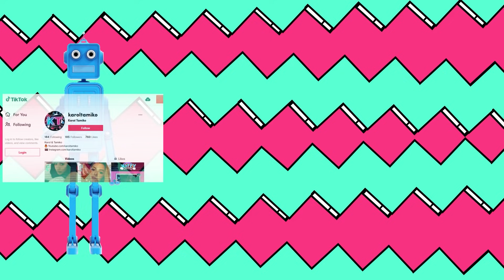Chiquis Rivera quedaría VETADA por Televisa, REACCIONA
Televisa vetaria a Chiquis Rivera enterate porque. Chiquis reacciona.

Tambien encontraras videos de los últimos chismes sobre los presentadores y programas de Univisión como Karla Martinez, Francisca Lachapel, Alan Tacher, Carlos Calderon, Maity Interino y Satcha Pretto.  Lili Estefan, Raul de Molina y Clarissa Molina de El Gordo y la Flaca. Telemundo también está en la lista con sus presentadores Adamari Lopez, Chiqui Baby, Hector Sandarti y Rachel Diaz de Un Nuevo Día y Maria Celeste Arraras y Rodner Figueroa de Al Rojo Vivo. Y se me olvidaba las chicas Primer Impacto Jackie Guerrido, Michelle Galvan y Pamela Silva Conde.  Además, encontraras los últimos chismes de Chiquis Rivera, Marjorie de Sousa, Julian Gil, Gabriel Soto, Geraldine Bazan, Alejandra Guzman, Frida Sofia, Rafael Amaya, Jorge Ramos del noticiero univision, J Blavin, Maluma, Shakira, Jennifer Lopez, Natti Natasha, Cardi B, Camila Cabello, Daddy Yankee entre otros. Si esta trending está aquí. chisme, farándula, el gordo y la flaca, suelta la sopa, trending, like, karol y Tamiko, lili estefan, chiquis rivera, famosos, lorenzo mendez, premios de la radio, azteca, ana gabriel, chismes, pepe garza y mas.

💌ENVIAME UNA TARJETITA:

📬 Karol & Tamiko
11901 Santa Monica Blvd. Suite 626